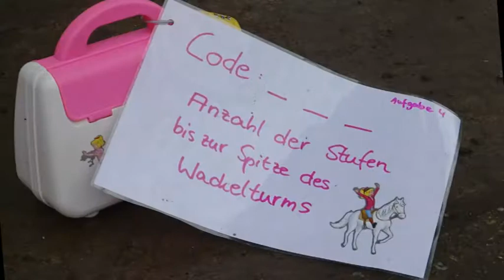Leipzig Rosental 2021